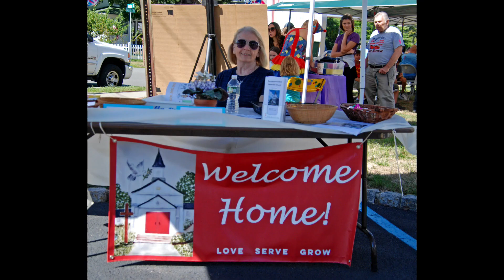Olde Succasunny Day Promotional